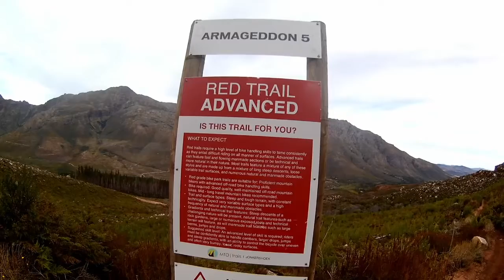Jonkershoek | Jumping into the deep end - pushing my boundries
This was my first visit to Jonkershoek and I can't believe it has taken me so long. What a spectacular place!!! The scenery is mindblowingly beautiful, the trails. super awesome. The trails cater for every skill level, from fire roads for the beginners to super gnarly double black diamond for the pinners.

Jonkershoek is not a trail park for mountain bikers only, it is actually a nature reserve managed by Cape Nature. There are facilities for picnics, scenic nature drives, hiking trails, even a large dam for fishing. unbelievebly, it is only 10 minutes' drive out of Stellenbosch.

This is a hidden jewel, if you haven't made your way out there yet, don't wait too long.